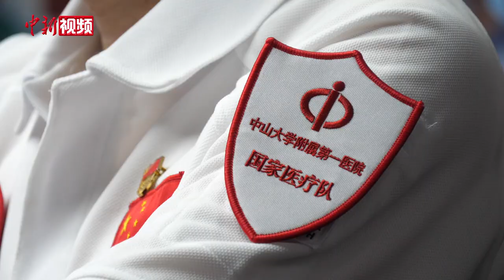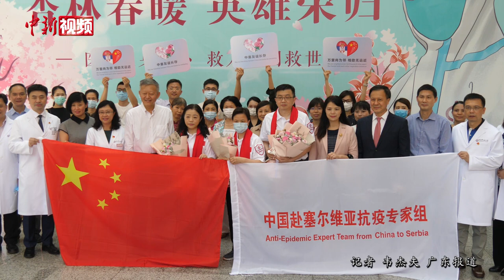中国专家组再出发 赴塞尔维亚接力抗疫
中山大学附属第一医院5月2日称，该医院再派出3名专家接力援助塞尔维亚，展开为期2个月的援助工作。
        3月21日，中国派出第一批抗疫医疗专家组赴塞尔维亚。1个月以来，塞尔维亚在中国专家组的指导下，抗击疫情取得较大进展。第二批专家将带着实战经验奔赴塞尔维亚，与第一批队员对接。